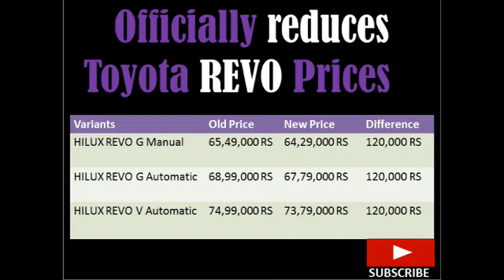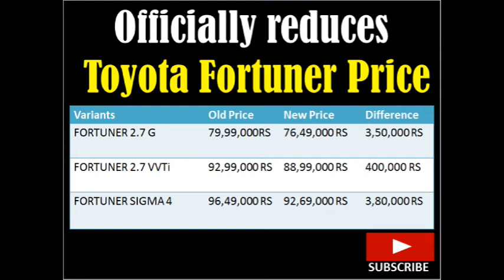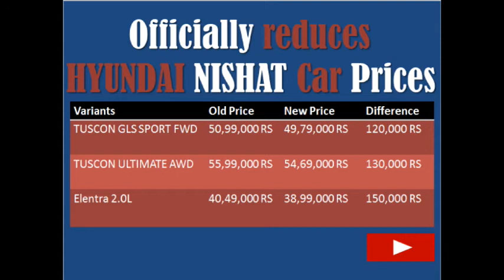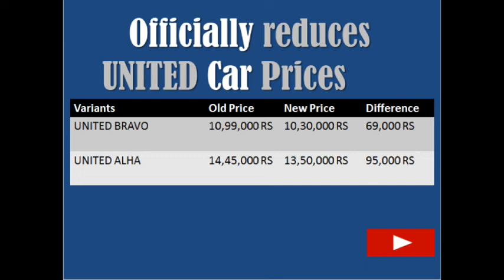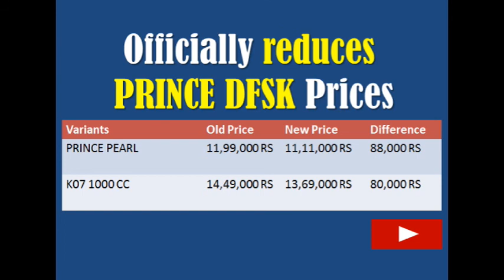New prices of all cars in Pakistan Revo, Fortuner, Yaris, Bravo, Glorry 580, Hyundai, Prince DFSK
In this video i am describing new prices of following cars:

TOYOTA FORTUNER
Fortuner 2.7 G
Fortuner 2.7 VVTi
Fortuner Sigma 4

TOYOTA REVO
Hilux Revo G Manual
Hilux Revo G Automatic
Hilux Revo V Automatic

TOYOTA YARIS
Yaris Gli Manual 1.3
Yaris Gli Automatic 1.3
Yaris Ativ Manual 1.3
Yaris Ativ Automatic 1.3
Yaris Ativ X Manual 1.5
Yaris Ativ X Automatic 1.5

UNITED BRAVO
United Bravo
United Alpha

GLORY 580
Glory 580 Pro Turbo 1500 cc
Glory 580 T 1500 cc Turbo
Glory 580 1800 cc

PRINCE DFSK
Prince Pearl
KO7 1000 cc

HYUNDAI
Tuscon GLS Sport FWD
Tuscon Ultimate AWD
Elentra 2.0L

Saad Motors And Cars Reviews